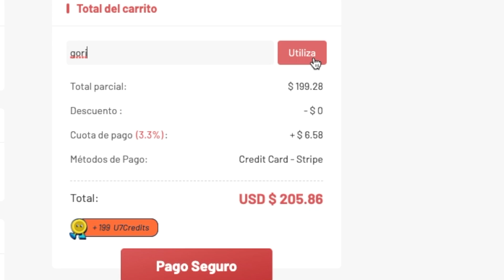Como meter GOL de TIRO LIBRE en FIFA 23 | TUTORIAL paso a paso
Tabla de contenido:
0:00 Intro
0:38 Practicar TL Fifa 23
2:32 Tutorial Tiro Libre Fifa 23
7:19 Cobro Tiro Libre Fifa 23

Como cobrar TIROS LIBRES en FIFA 23 | TUTORIAL paso a paso